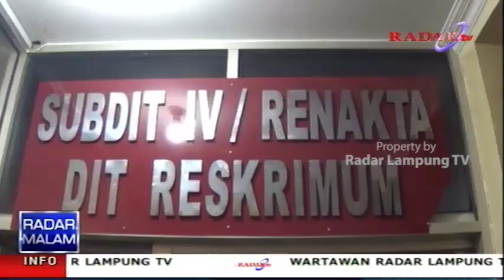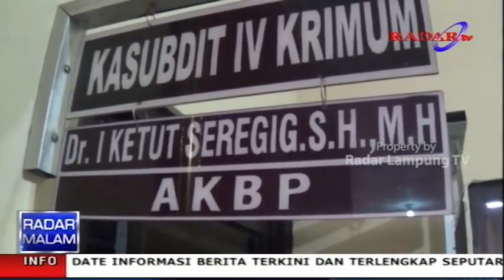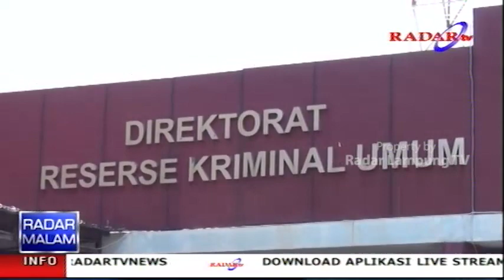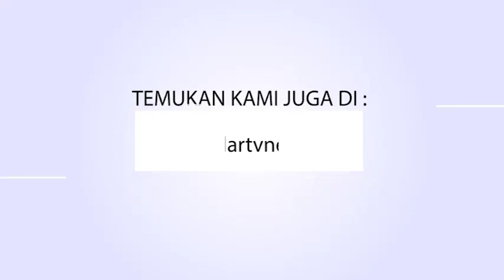Wah Ada 10 Gadis Lampung Di Perdagangkan, Kalau Mau Pulang harus Tebus Puluhan Juta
Korban perdagangan manusia yang dijadikan sebagai Therapist dipanti pijat plus plus  di Sorong Papua Barat akhirnya kembali ke orang tua.  Selama ini korban mengaku mendapatkan perlakuan kasar dan dianiaya dan diminta uang tebusan 20 juta rupiah/ jika ingin pulang kekampung halamanya. Ada sekitar 1o orang lebih warga lampung yang dijadikan therapist satu dipulangkan, namun sembilan gadis masih tersandera disana